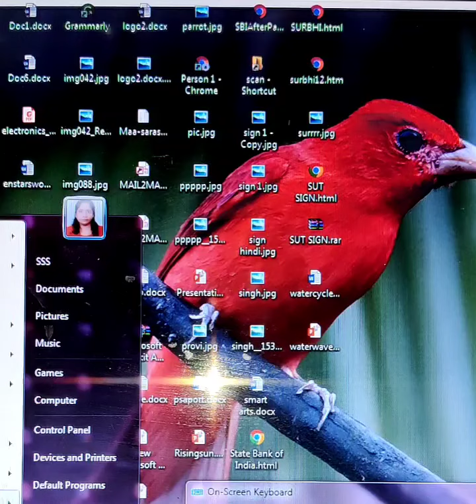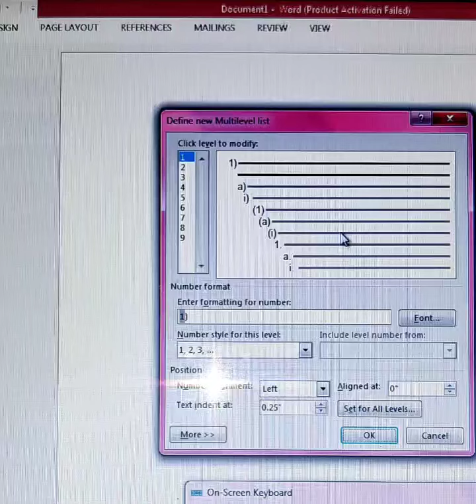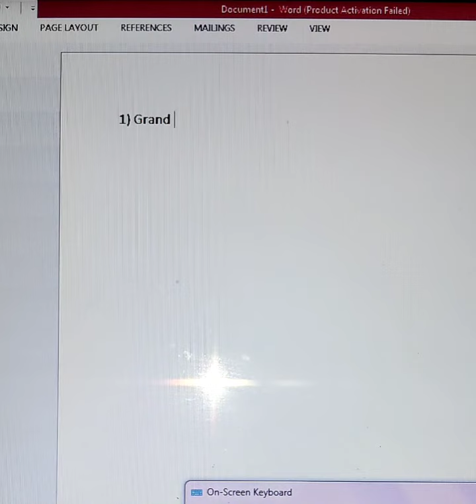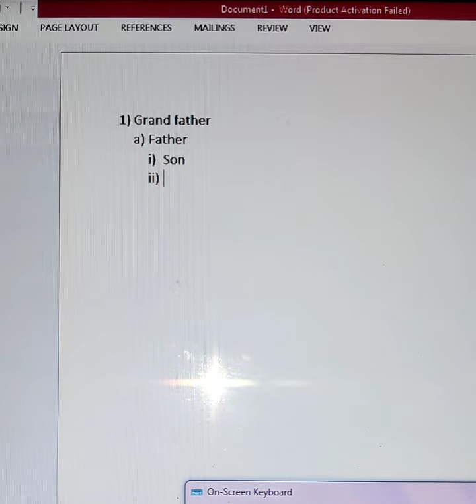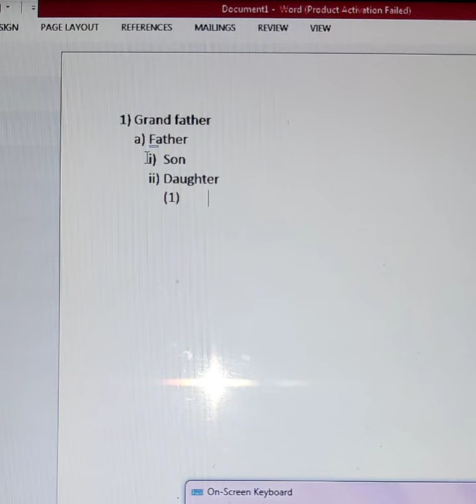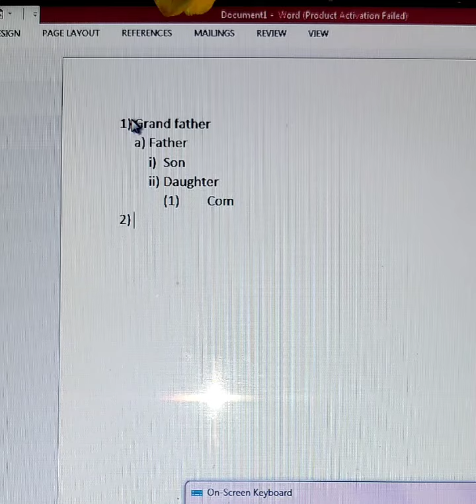How to use multilevel list in m.s words#m.s words#multilevel list